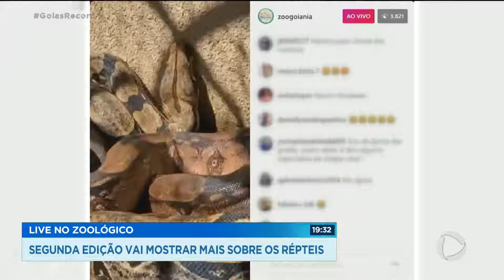LIVE NO ZOOLÓGICO SEGUNDA EDIÇÃO VAI MOSTRAR MAIS SOBRE OS RÉPTEIS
Tartarugas, jacarés e sucuris vão ser as estrelas da segunda live promovida pelo zoológico de goiânia. A primeira edição foi um sucesso e mostrou que as crianças já estão com saudade de visitar os animais. Neste sábado, tem uma nova transmissão ao vivo, as onze da manhã, no instagram.